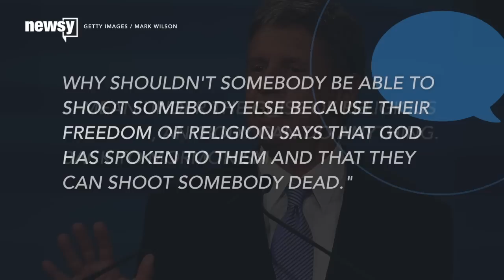Gary Johnson Opens 'A Can Of Worms' With Religious Freedom And Mormons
Apparently Donald Trump isn't the only candidate putting his foot in his mouth on the campaign trail.

Libertarian presidential candidate Gary Johnson is in hot water with the Mormon population.

While discussing religious freedom in an interview with the Washington Examiner, Johnson said: "I mean under the guise of religious freedom, anybody can do anything. Back to Mormonism. Why shouldn't somebody be able to shoot somebody else because their freedom of religion says that God has spoken to them and that they can shoot somebody dead."

Johnson said it is the government's job to prevent discrimination and allowing discrimination based on religion is going to "open up a can of worms."

New York Magazine reports that Johnson was likely referring to the Church of Jesus Christ of Latter-day Saints belief that church leaders can still experience divine revelation.

Both Hillary Clinton and Donald Trump are widely unpopular in Utah, leaving the door open for Johnson to pick up some votes. But offending the Mormon population means offending as many as 60 percent of Utah voters.

Johnson later clarified his comments first through a campaign statement and then in an opinion article published on an LDS news website.

In the statement, Johnson said "My reference to the LDS church, made during an impromptu conversation, was an admittedly very imprecise reference to the violence that accompanied the Mormon's early history in the 1800s. ... Absolutely no offense was intended, and I regret any that has resulted."

His opinion article goes on to say, "My point was that even a respected, peaceful people experienced tragic harm in the name of religion and was, in fact, persecuted by the government itself by politicians who opposed their beliefs and practices."